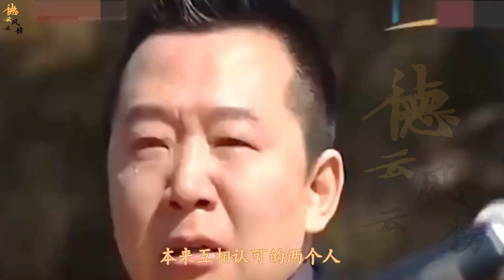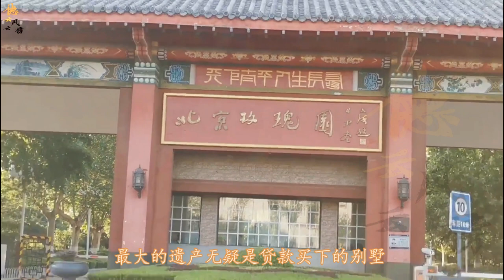【德云社】郭德纲撒了弥天大谎？汪洋再曝猛料，揭秘郭德纲与侯耀华交恶的真实原因，与遗产无关